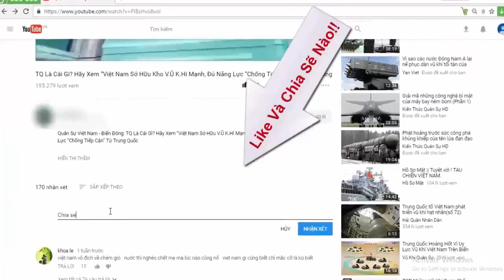Bất ngờ phát hiện tàu ngầm Ấn Độ, Pakistan ráo riết truy cản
Hải quân Pakistan đã phát hiện và đẩy lùi một tàu ngầm Ấn Độ đang tìm cách xâm nhập vào lãnh hải nước này.

(❤‿❤) KẾT NỐI